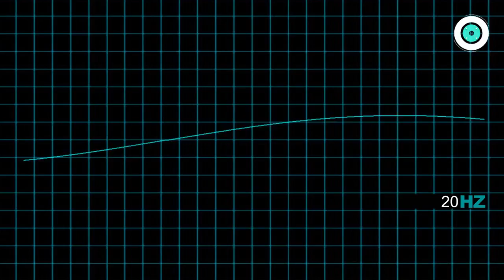20 Hz To 20K Hz | Sound Effect | Human Audio Spectrum [High Quality]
20 Hz To 20 000Hz | Sound Effect | Human Audio Spectrum [High Quality]